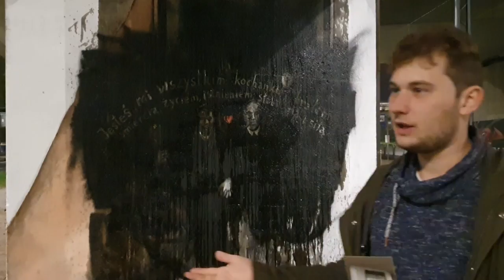Zur Situation von LGBTQI+ in Polen - Gespräch mit Lambda Szczecin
Die rechtspopulistische Regierung von Andrzej Duda macht in Polen seit Jahren aggressiv Stimmung gegen LGBTQI+. Um mich über die Situation zu informieren, habe ich mich in Szczecin (Stettin) mit Monika und Szymon getroffen. Sie engagieren sich bei Lambda, der ältesten LGBTQI+ Organisation in Polen. An einem vor kurzem geschändeten Street-Art-Gemälde, das den Schriftsteller Jarosław Iwaszkiewicz mit seinem Geliebten Jerzy Błeszyński zeigt, schildern die beiden die Stimmung im Land.